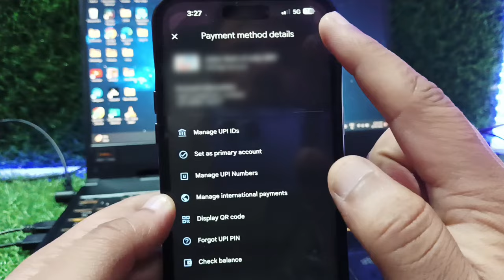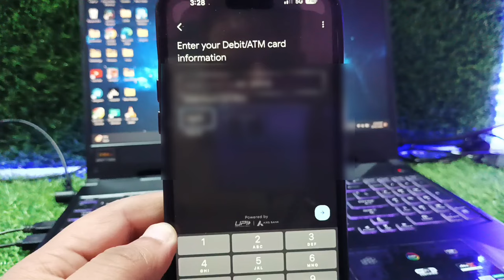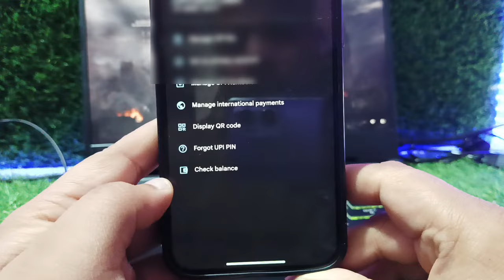Gpay password bhul gaye to kya kare || Gpay password change kaise kare